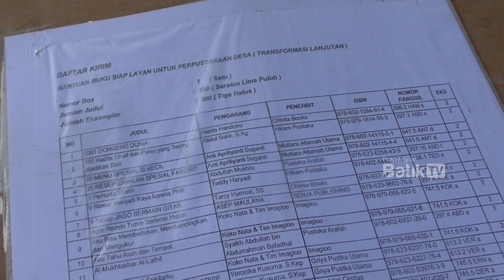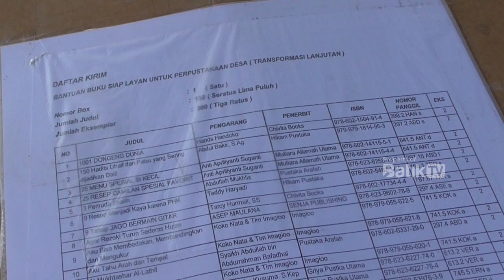OPTIMALKAN PROGRAM TP BIS, DINARPUS SERAHKAN BANTUAN BUKU KE 4 PERPUSMAS